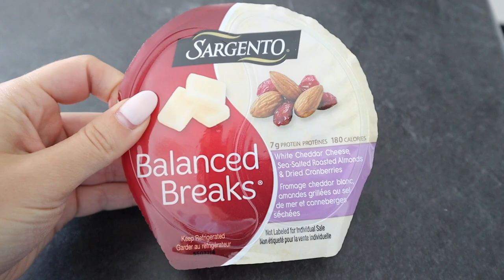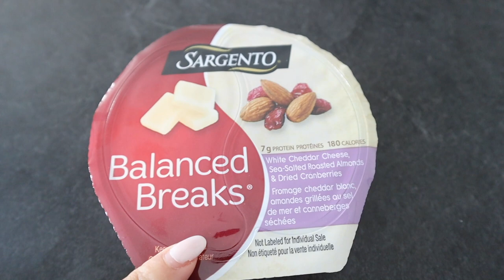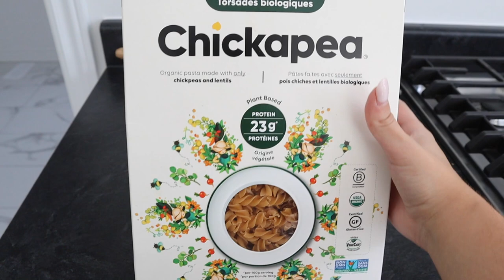WHAT I EAT IN A DAY TO LOSE WEIGHT HEALTHY & REALISTIC !!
Today I am doing what i eat in a day to lose weight healthy & realistic

Sign Up with Code: NICOLETTAXO to get $15 Canadian or $10 US !!!
► Sign Up to Rakuten and get cash back on any online order
( ** YOU WILL NOW RECEIVE $30 WITH MY LINK LIMITED TIME )
FREE to sign up and you get cash back on every single online purchase you make!

2. BRA HACKS FOR SMALL CHESTS YOU NEED TO KNOW: BRA HACKS FOR SMALL CHESTS YOU NEED TO KNOW